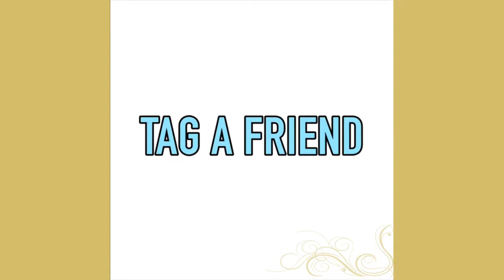NEW BEST JOHANNES BARTL INSTAGRAM AND VINES COMPILATION MAY 2017